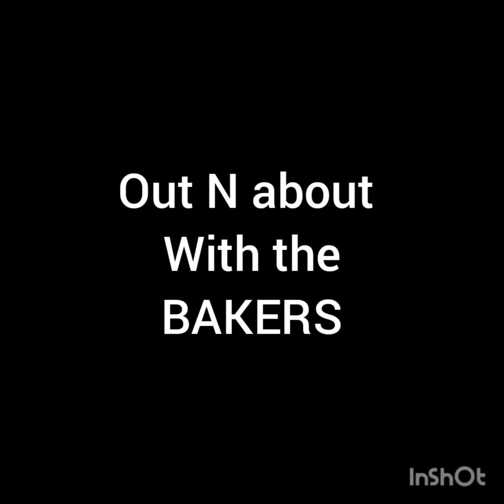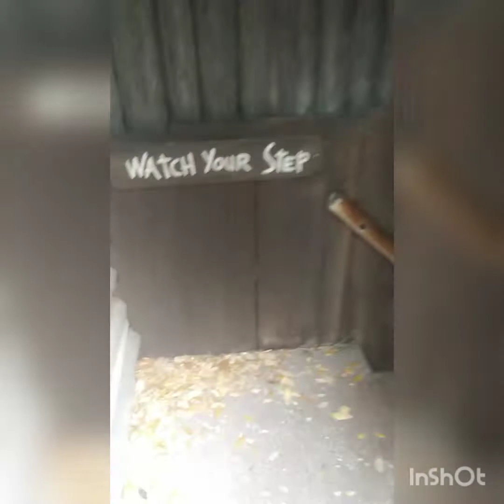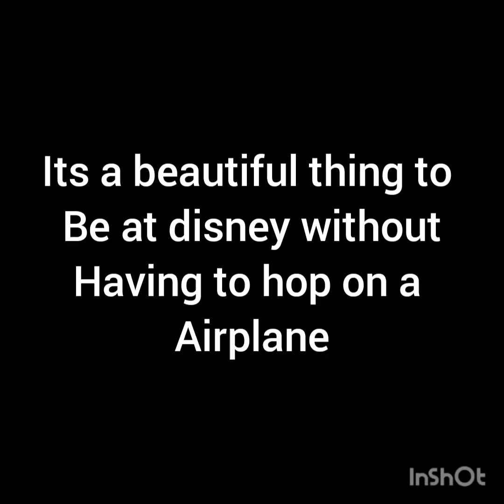Magic Kingdom during covid